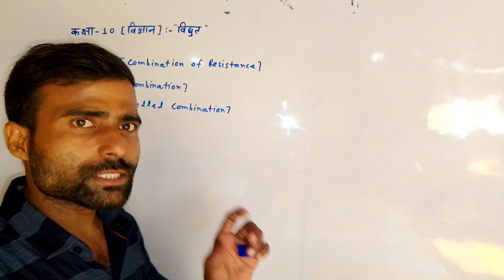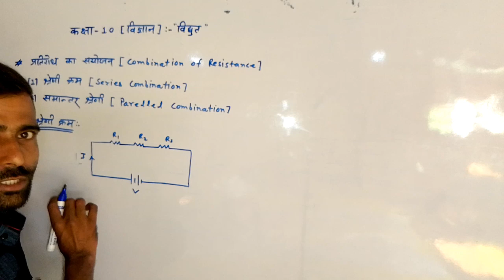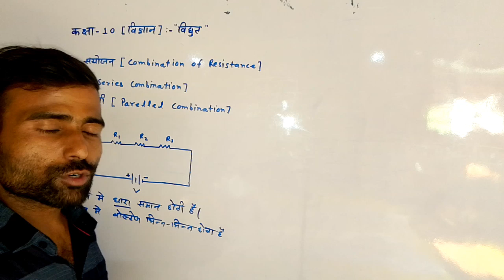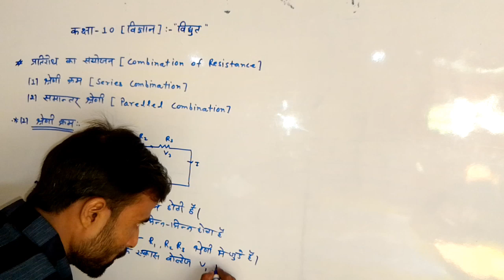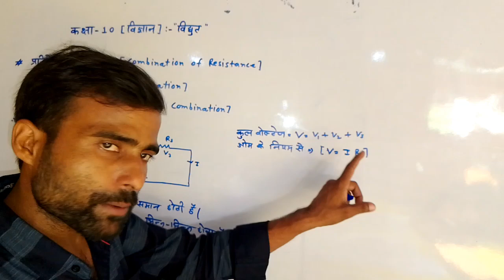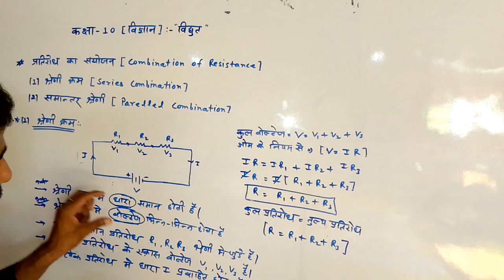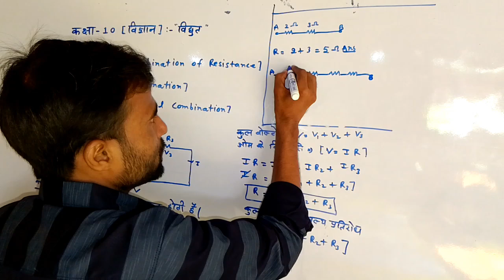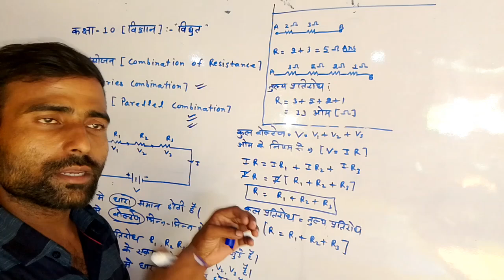class 10 विद्युत(electricity),/प्रतिरोध का संयोजन,/10th viddut combination of resistance, physics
class 10 विद्युत(electricity),/प्रतिरोध का संयोजन,/10th viddut combination of resistance

class 10 viddut, class 10 viddut important questions, electricity class 10, pratirodh ka sanyojan, samantr kram me pratirodh ka sanyojan, class 10 elerrisity, up board class 10 science, class 10 vigyan viddut, class 10 electricity one short notes, कक्षा 10 विद्युत महतवपूर्ण प्रश्न, samrat academy, sreni kram me pratirodh ko kaise jode, combination of resistance